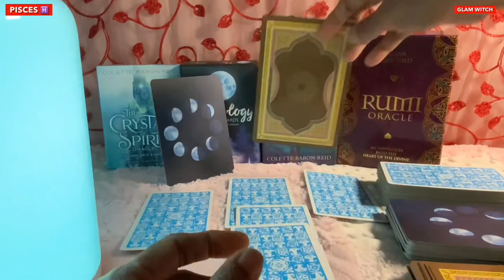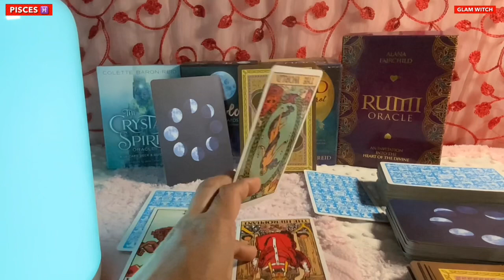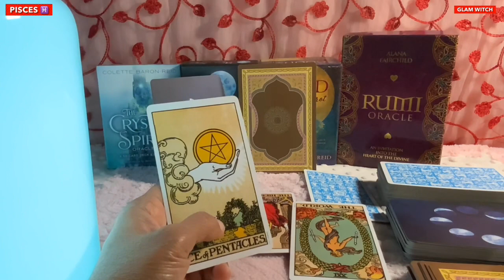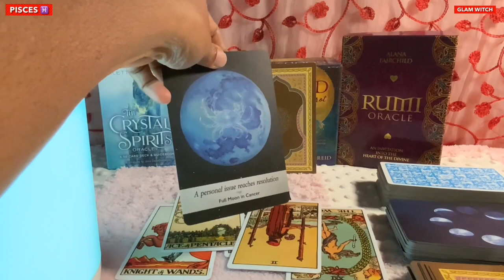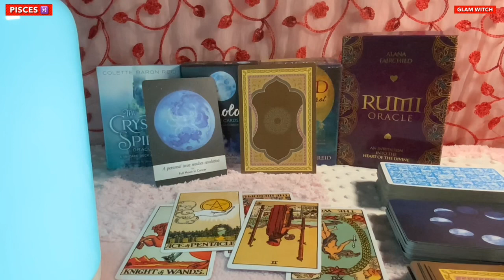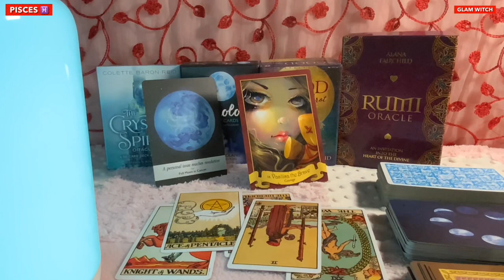Pisces ♓️ Next 24 hours ❤️ EXPECT THE UNEXPECTED…they are still thinking of you…❤️ Tarot Reading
Hi guys !

support
For Daily Readings: